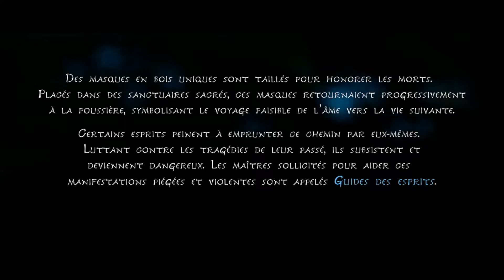Kena: Bridge of Spirits ep 1 les esprits de la forêt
Kena: Bridge of Spirits est un jeu d'action-aventure, développé et édité par Ember Lab. Le jeu  est sorti le 21 septembre 2021 sur Windows, PlayStation 4 et PlayStation 5.

Kena, une jeune guide d'esprits, voyage jusqu'à un village abandonné à la recherche du temple de la montagne sacrée.  Elle lutte pour découvrir les secrets d'une communauté oubliée, cachée dans une forêt impénétrable où des esprits vagabonds sont piégés.

Les Rots, timides et fantomatiques, les esprits sont présents dans toute la forêt. Ils maintiennent leur équilibre en se nourrissant d'éléments morts et en décomposition.